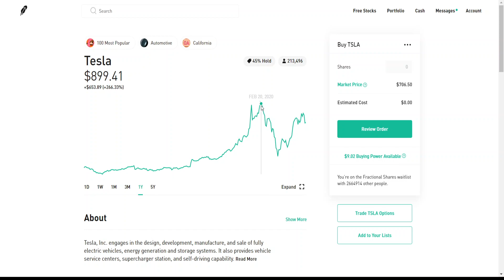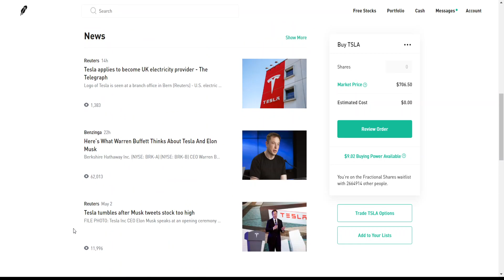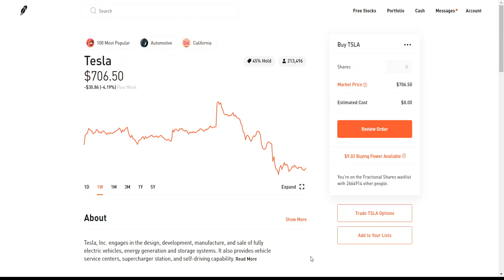Tesla Stock Analysis (When To Buy In For Profits) - Robinhood Investing